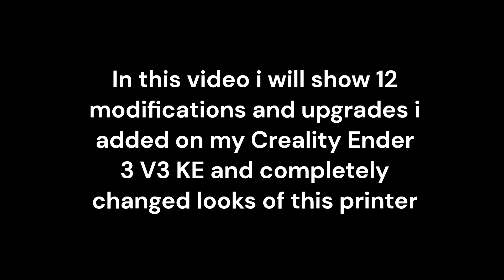Ender 3 V3 KE - Completely changed looks with 12 upgrades and modifications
Creality Ender 3 V3 KE upgrades and modifications:

1. Spool Adapter 90 degree

4. Creality LED Light

5. Anti shake construction -

8. Spine Cable Chain -

9. Heat bed cable chain

10. Creality Nebula Camera

- Creality Ender 3 V3 KE
- Orange filament used to print upgrades
- Black filament used to print upgrades
- Bolts and nuts used for anti shake construction
- Allen wrench set used in this video